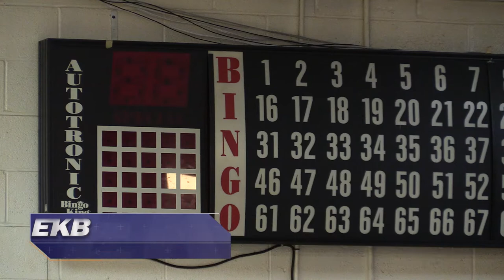Letcher fire departments ask for community's help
It's a constant struggle with local volunteer fire departments, with not only attracting volunteers, but also with paying the bills and keeping fire stations open. Several departments in Letcher County got together Thursday to discuss ways to help keep fire departments operating. EKB News Reporter Chris Anderson has the story.